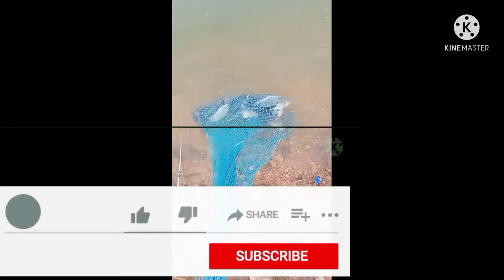nagerjuna Sager dam fishing#fishing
fishing eye channel
fishing eye
akkampally dam fishing
puttamgandi dam fishing
Nagarjuna Sager dam fishing
Kareem nager fishing
ramadugu canel fishing
sing ka shikar
talipiya fishing
rahu fishing
katla fishing
bam fishing
tiger paplet
fishing